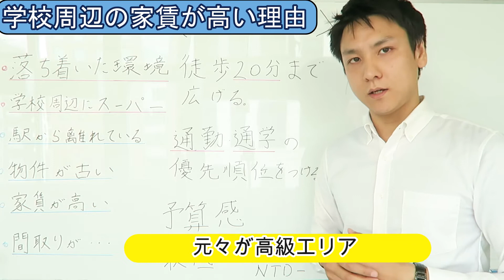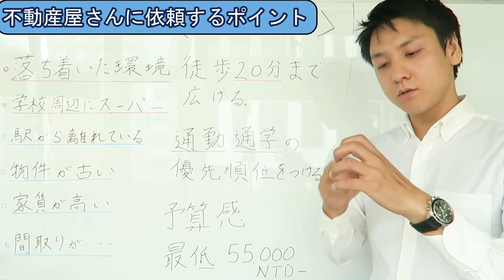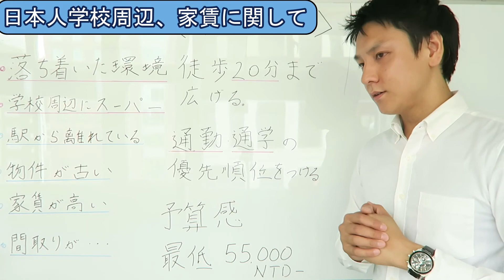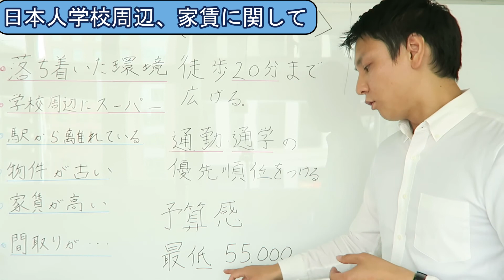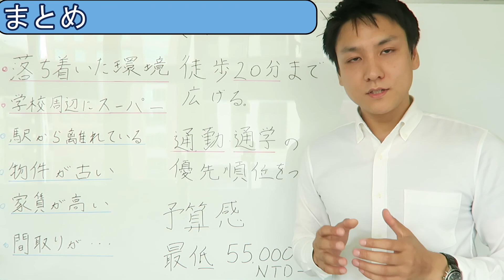【初めての方必見】台北日本人学校エリア/家探しのポイント#台湾マンション#台湾不動産#台湾賃貸#台湾駐在#台湾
①台湾の日本人向けの賃貸仲介会社です。
台湾での独自のネットワークを活かし市場には公開されない優良物件をダイレクトにご紹介。資格保持者の専任日本人スタッフがヒアリングから内見までサポート致します。

お客様の「こんな家に住みたい！」をお聞かせください。

お仕事/お家探しのご依頼はこちらから
奥村不動産
台湾国内から
日本から
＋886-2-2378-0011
LINE@
※弊社は台湾内政部地政局管轄のもと営業しております。内見担当者は全て台湾不動産免許を取得しております。

【お役立ち再生リスト】

②内容
台湾でお家探しをされている方へ、台湾のエリアの説明/お家探しのポイントを説明しています。特に新たに台北に赴任/駐在でいらっしゃる方、ご家族連れの方へ、台湾での物件探しをポイントを押さえご紹介しました。
今回は日本人学校周辺/天母エリアのご説明です。
・物件の特色
・エリアの特色
・不動産屋さんへの依頼のポイント
ぜひ内見前の下調べ/事前準備にお役立てください。

③日本人部門責任者
仁平  和宏
茨城県出身。淡江大学へ留学後、奥村不動産へ就職。
台湾の宅建も取得し台湾での不動産賃貸に従事。
現在まで200件を超えるお客さまのお部屋探しをお手伝いさせて頂きました。 親日国、台湾と言えど、文化も習慣も異なります。もちろんお家も異なります。台湾生活を気持ちよくスタートしてもらえるよう、 少しでも良いお家との出会いのお手伝いができるようこの動画が皆さまの台湾生活/お家探しの一助になれば幸いです。
物件探しのポイントをご説明しています♪

⑤交流協会でワーホリ経験者として挨拶させて頂きました。

※録画動画の為、貸出し済みの場合がございます。アーカイブ動画として